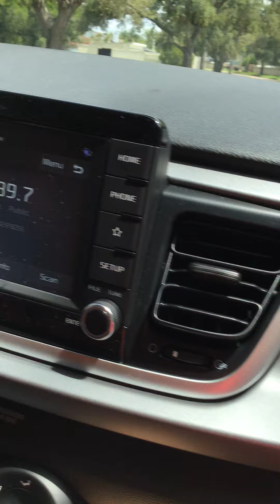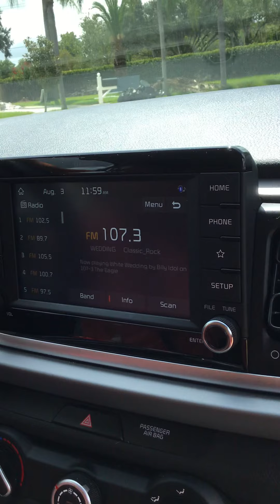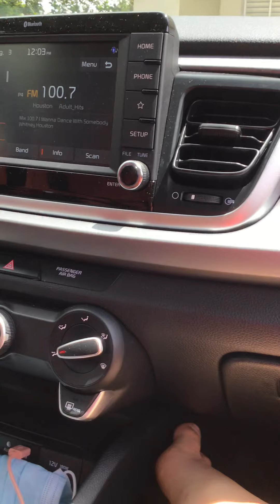we’re getting food from Lowery elementary school